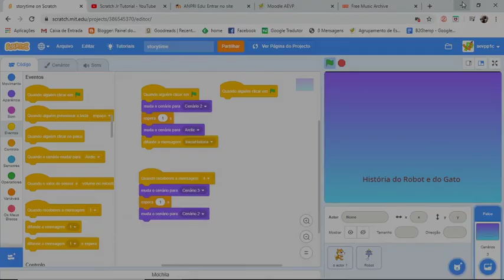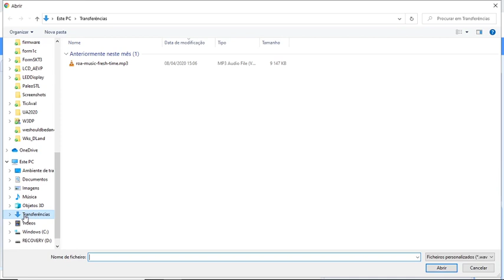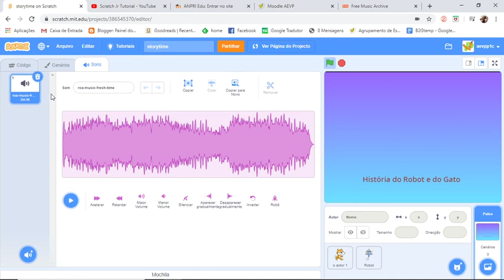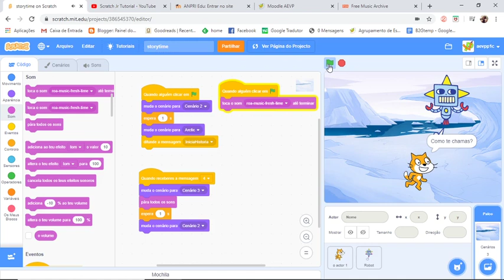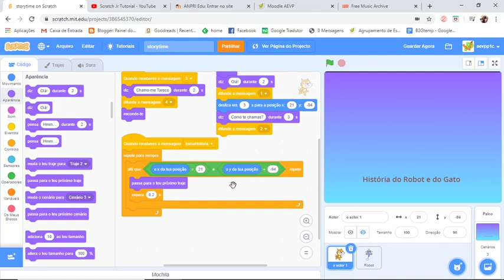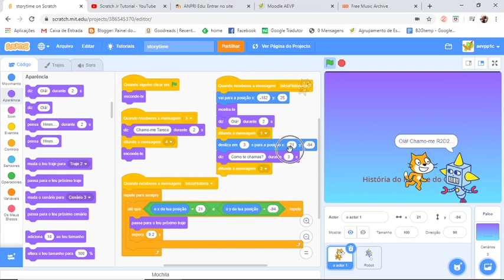TIC AEVP: Criar Histórias com Programação em Scratch 04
Incorporar e controlar sons e música.